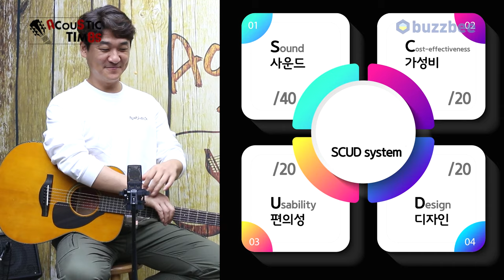[AcousticTimes 1413회] 야마하 Yamaha 어쿠스틱기타 FS5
야마하 Yamaha 어쿠스틱기타 FS5

4:15 스펙(Spec)
4:51 사운드 테스트 (Sound test)
9:15 시연 (Demo)
10:30 한줄평
11:28 점수